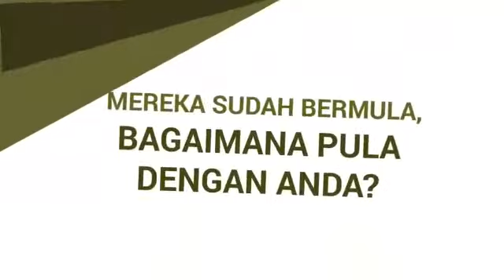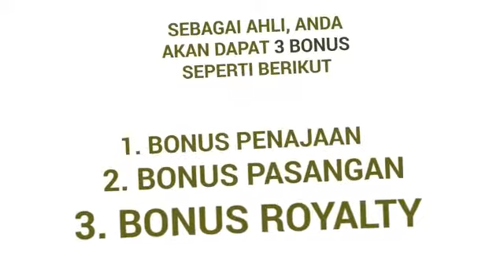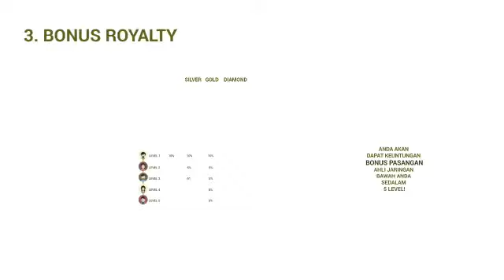MXB Marketing Plan 2018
BAGAIMANA MENGATASI MASALAH KEWANGAN !